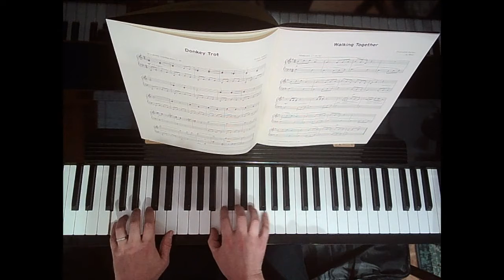5 Walking together / Trinity Grade 1 Piano (2020-2022)